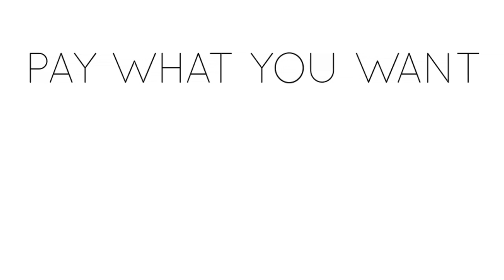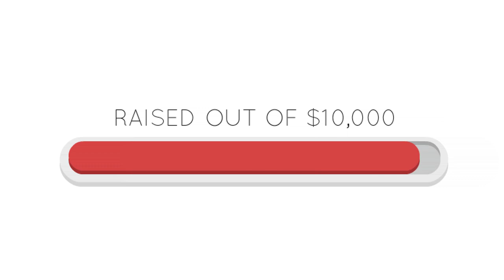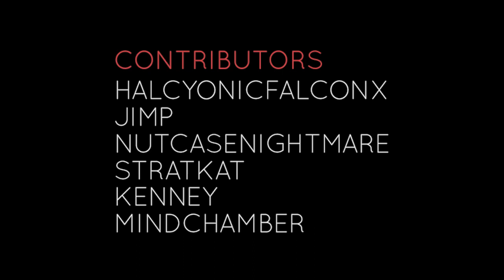The Open Bundle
This post-copyright campaign ends soon, on July 15!

Pay What You Want for art & music from:
1. HalcyonicFalconX, musician of the Epic Battle Fantasy series.
2. Jimp, artist of the Sushi Cat series.
3. NutcaseNightmare, creator of the :The Game: series.
4. Stratkat, whose music was featured in Beat Hazard Ultra.
5. Kenney, artist of Armor Picross.
6. Mindchamber, artist of Newgrounds Rumble.

Furthermore, if we hit our goal of $10000, after the campaign ends on July 15, everything in the bundle will automatically be released to the public domain. You can, of course, still pay to get instant access to the bundle, rather than waiting, if you so choose.

This is an experiment.

No matter what happens, hopefully this will push more people to try funding our creative commons!